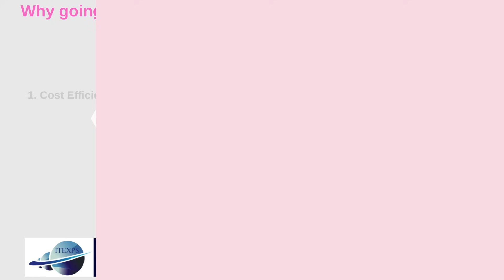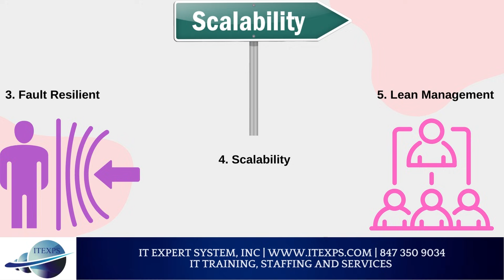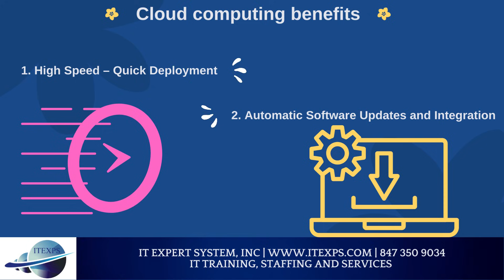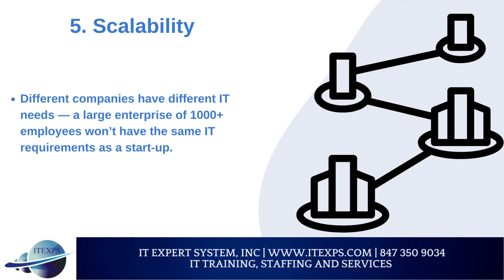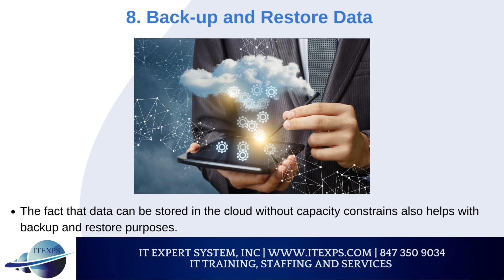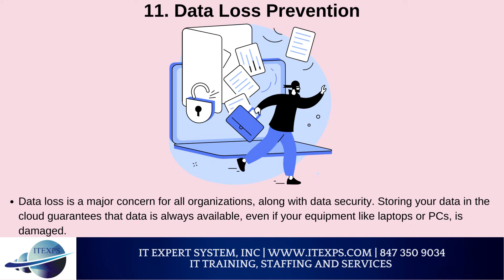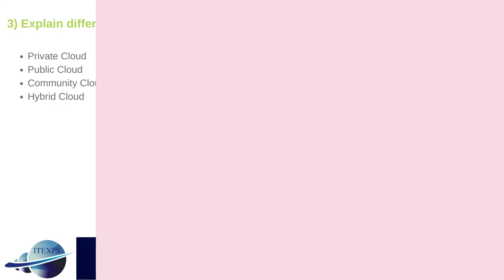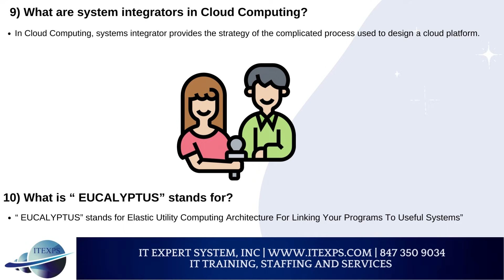Why Cloud Transformation is key for Business success | Cloud Benefits | IT Expert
IT Expert System (itexps) | 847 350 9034

We provide comprehensive training programs to satisfy our business/client needs. Each program consists with many courses or modules. However, the programs are not watertight compartments and many of our students choose a customized program by blending courses from different programs. The various courses and course material has been designed after consulting with many industry experts. The courses can be taken in the classroom, on-line or at the customer’s site. Our training courses include: ​

IT Expert Training ​
Corporate Training
Business Strategy
Project, Process, Product Management
Lean Six Sigma Management
Change Management
Risk Management
Business Analysis (ECBA / CBAP)
Agile Scrum  / SAFE / PMI-ACP / PMP
Scrum Master / Product Owner
AWS Cloud Certification
DevOps / Docker / Kubernetes
CloudOps / ServiceOps /BizOps
Quality Assurance (UFT/Selenium/BDD)
Database Administration [SQL]
System Administration [DevOps /Jenkins]
eCommerce Web Development
Linux Administration
BIG DATA [Hadoop, Spark, Pig, Hive]
Data Analytics/Machine Learning
Technology Transformation
Innovation At Work